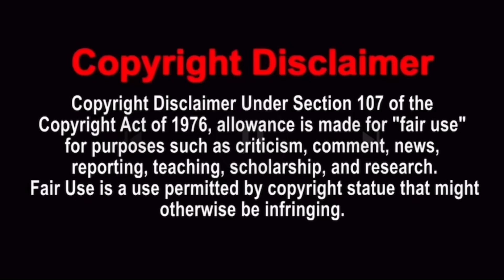SCARY EPISODE! | THE AMAZING DIGITAL CIRCUS - Ep 3: The Mystery Of Mildenhall Manor【Reaction】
Reacting To THE AMAZING DIGITAL CIRCUS - Ep 3: The Mystery Of Mildenhall Manor